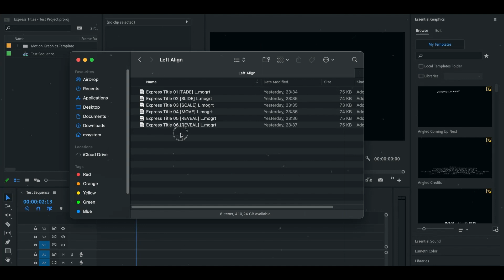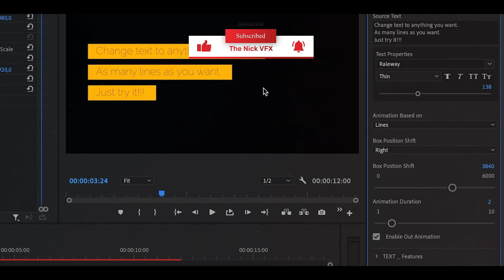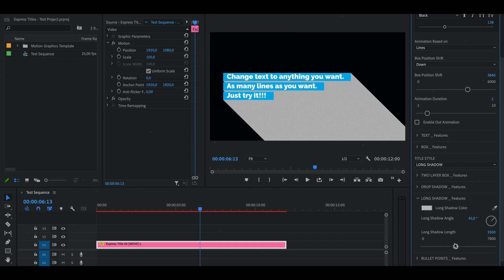Box Titles for premiere pro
How To Make Box TEXT Effect In Premiere Pro
SUPER EASY Box text animation in Premiere Pro 2024

⚠️⚠️⚠️ Must read  ⚠️⚠️⚠️

ignor